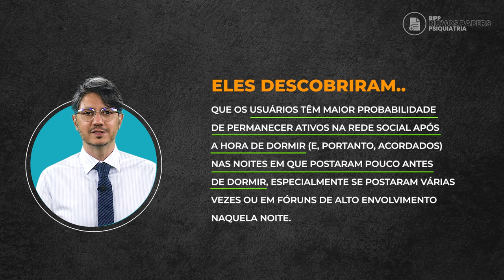"O uso de mídias sociais à noite provoca insônia?" - Prof. Dr. Amaury Cantilino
As autoridades de saúde pública e os médicos aconselham rotineiramente os utilizadores das redes sociais a evitarem a utilização noturna das redes sociais devido à perceção de que isso atrasa o início do sono e predispõe aos riscos para a saúde decorrentes do sono insuficiente.

Todavia, a relação causal não pode ser estabelecida desta forma com esse tipo de método de pesquisa.

Em princípio, essas associações podem ser explicadas alternativamente por usuários que recorrem às mídias sociais para passar o tempo quando estão tendo dificuldade para dormir, por diferenças individuais que levam algumas pessoas a usar redes sociais com frequência ou por atividades off-line que se sobrepõe ao uso das redes sociais e atraso no sono, ou seja, eles não apresentam insônia porque estão utilizando as mídias sociais.

Para tentar distinguir entre essas explicações, o estudo aproveitou dados sobre as horas de dormir estimadas de 44.000 usuários de uma mídia social, relatados em um estudo recente, e suas 120 milhões de postagens para testar se a relação entre sono e mídia social tem propriedades sugestivas de uma relação causal.

Quais foram as descobertas deste estudo? Outra pergunta que não quer calar: que horas são agora? Você deveria estar dormindo?

Siga de olho na sua revista mensal de Neurociências e Psicofarmacologia Prática (BIPPZine)